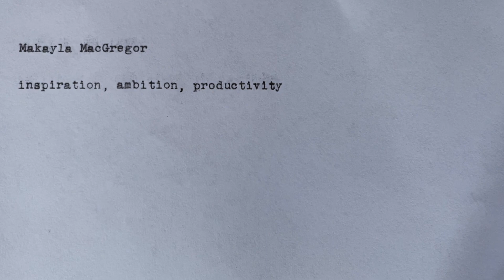TIPS FOR A SUCCESSFUL QUERY LETTER | advice from a literary agent intern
I interned this last summer for a literary agency and got to read through so many query letters — here's what I'd recommend if you want to write a perfect query letter that will help you get published!

timestamps ☀️
0:00 introduction
1:12 don't do this!
5:21 do this!

about me 🌷
I’m Makayla! I’m twenty years old and a third year at the University of Chicago (though I’m currently abroad at the University of Bristol). Right now I’m studying Creative Writing for my major and Astronomy and Astrophysics for my minor, and I also like to read and cook in my free time. I grew up in Maine and studying has always been one of my favorite pastimes, so that’s why you’ll find a whole bunch of college vlogs, study motivation, book recommendations, and academic tips on my channel.

sub count 📚
4.65K